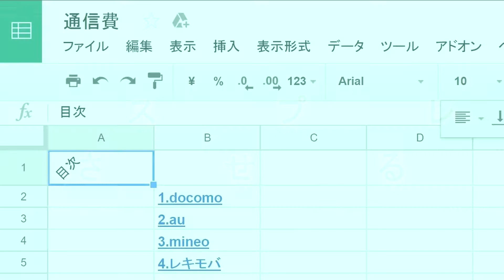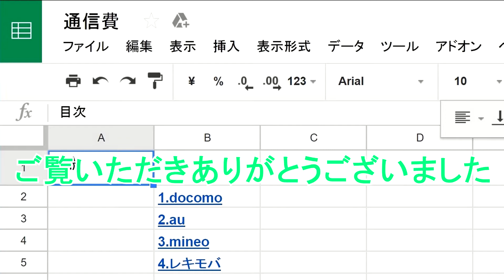「Google スプレッドシート」でテキストを回転させる方法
【今回の内容】
今回は、Android Wear 2.0 版「Google Play Music」アプリで楽曲をダウンロードする方法をご紹介しています。